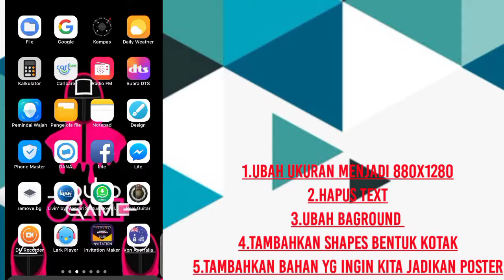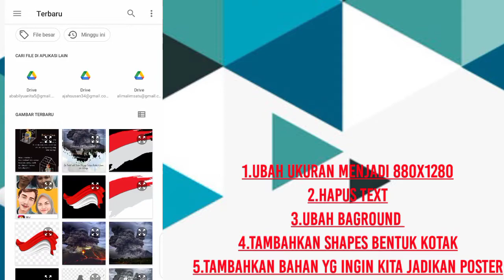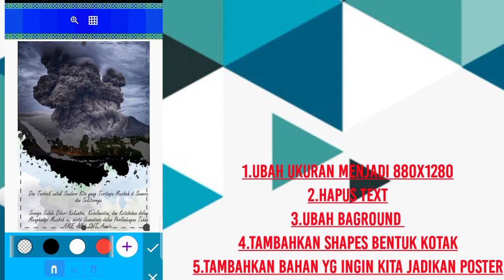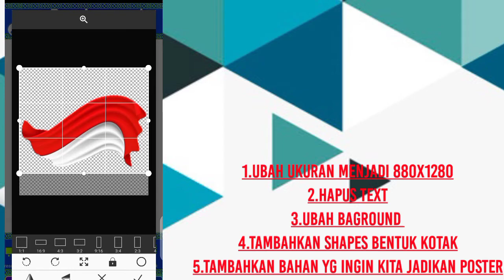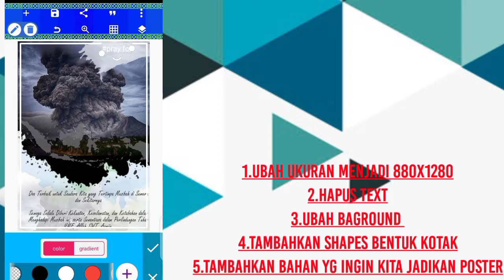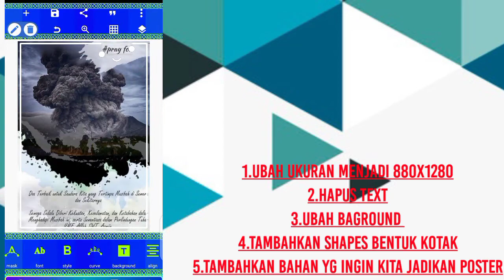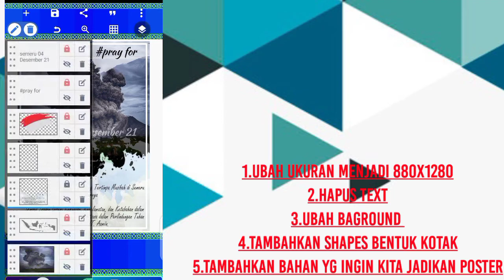cara membuat poster pray for Semeru di pixellab 2021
oke kk divedeo kalih inih saya membuat tutorial,
cara membuat poster pray for Semeru di pixellab